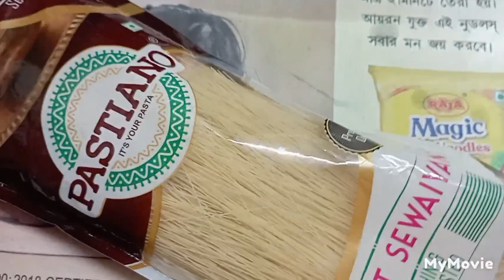Semai Recipe || Easy Semai Recipe || Eid Special Semai Recipe || Jorda Semai Recipe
Semai Recipe || Easy Semai Recipe || Eid Special Semai Recipe || Jorda Semai Recipe || Quick & Simple Vermicelli Recipe||

I hope enjoy my easy & simple recipe 💞💞💞💞